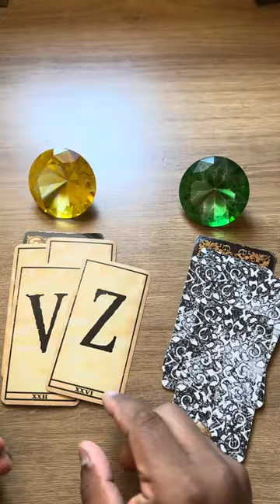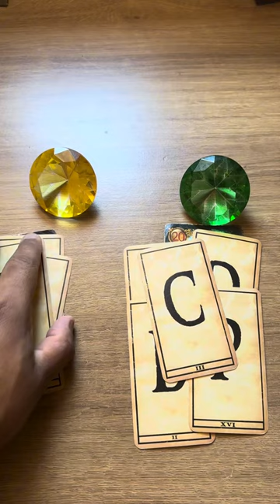💘 Essa pessoa te ama neste instante + letra inicial 💥 tarot 💥tarotonline 💥